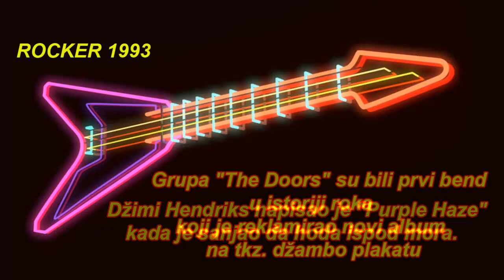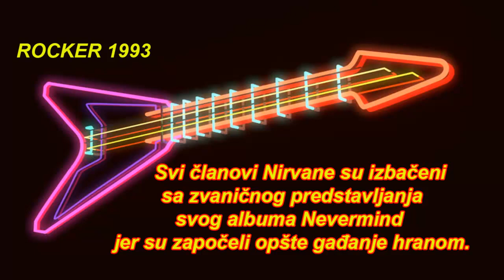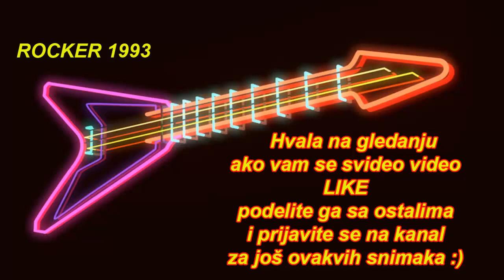Zanimljive cinjenice o Rock 'n' Roll-u